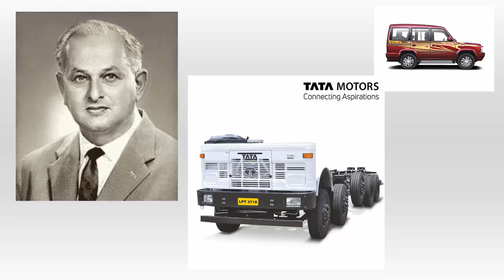The story of Tata Sumo !! In Hindi !! Aniruddh Sharma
The aim of this channel is to spread the light of inspiration, education, technical skill and motivation among its viewers.

for more texual content.

Do share the video to support my mission.